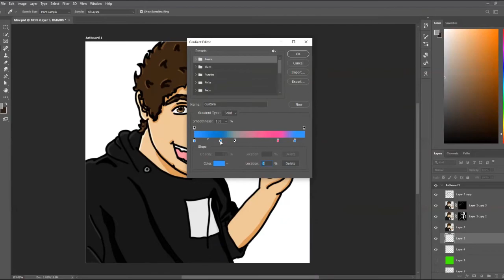TDOV 2020 Speed Draw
I finally learned how to screen capture so here's a nice speed draw from my TDOV post!